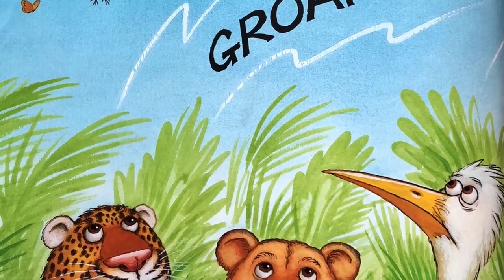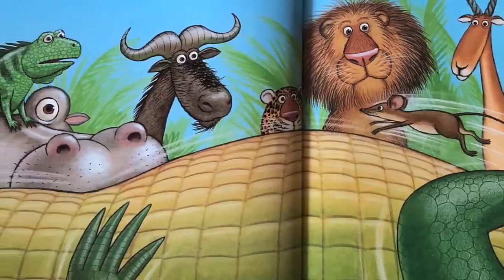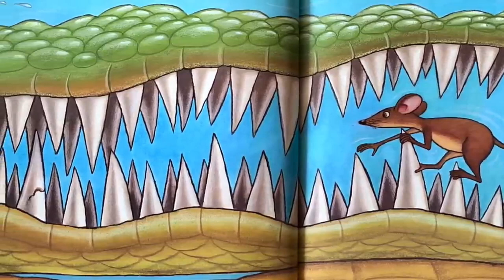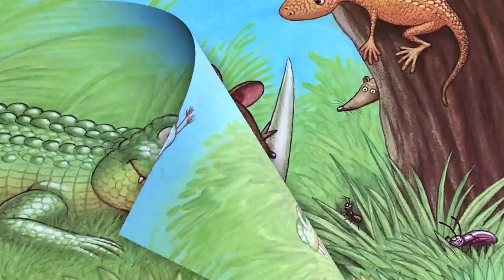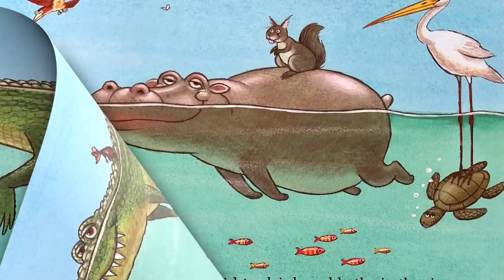If Children's Books Were For Adults | Adam Driver Reads The Selfish Crocodile (NOT FOR KIDS!)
This is a new series of videos where I use fakeyou.com's voice software from their website, as well as audio from celebrities to read adult versions of children's stories. Definitely not for children XD